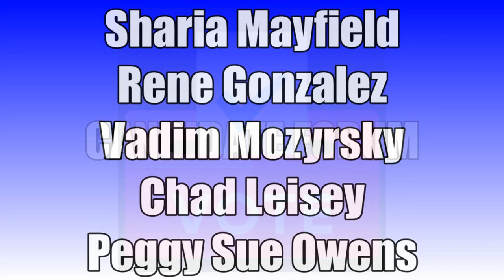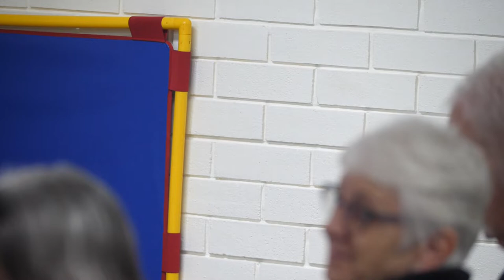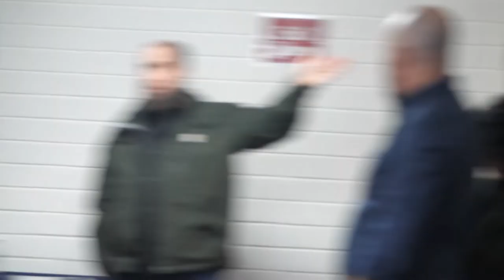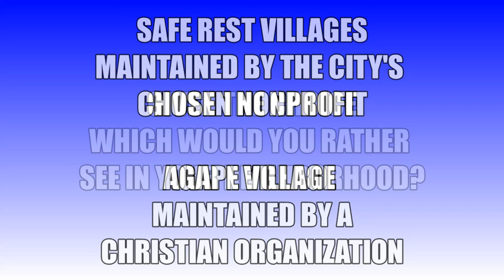LNLA Monthly Meeting April 14, 2022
Candidate forum for City Council Position #3 - Jo Ann Hardesty' seat 2022
Sharia Mayfield running for Multnomah County Chair - Deborah Kafoury's seat
Present where Sharia Mayfield, Rene Gonzalez, Vadim Mozyrsky, Chad M. Leisey and Peggy Sue Owens